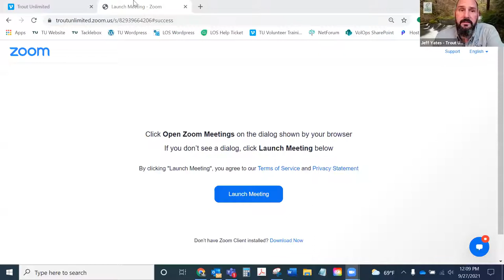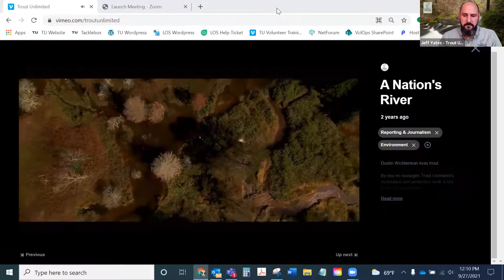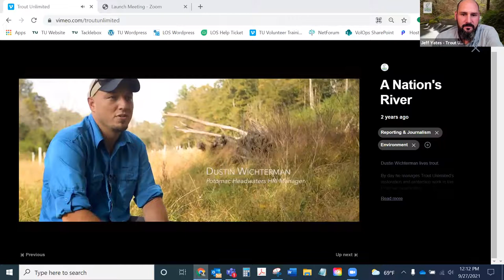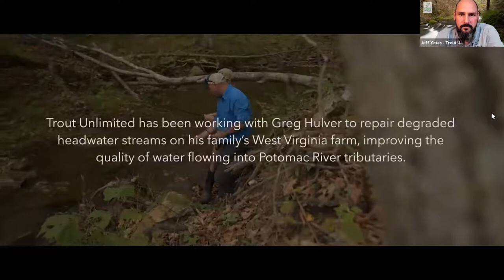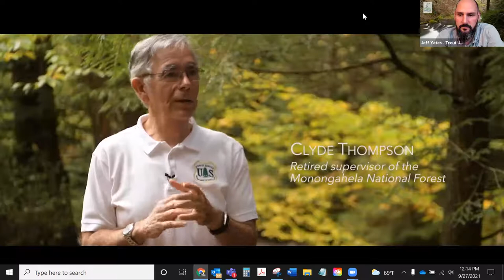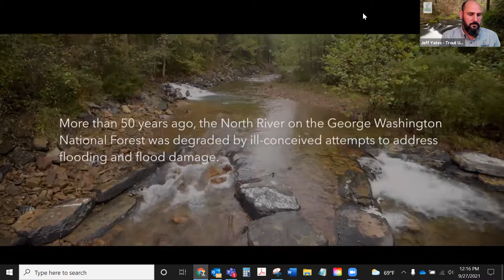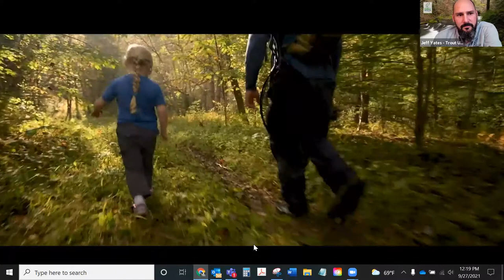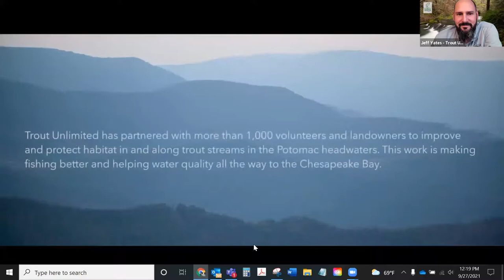Trout Week | A Nation's River with Dustin Wichterman and Mark Taylor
Join Dustin Wichterman, TU's Potomac Headwaters Project Lead and Mark Taylor, our Eastern Communications Director as they discuss bringing back big brook trout, conservation, fishing and family!